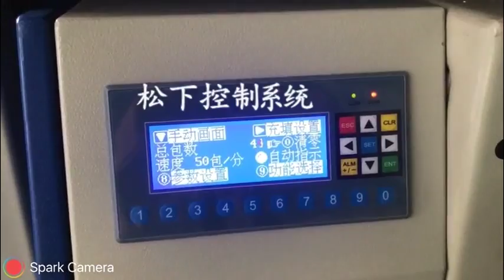Upholstery hardware accessories packaging machine